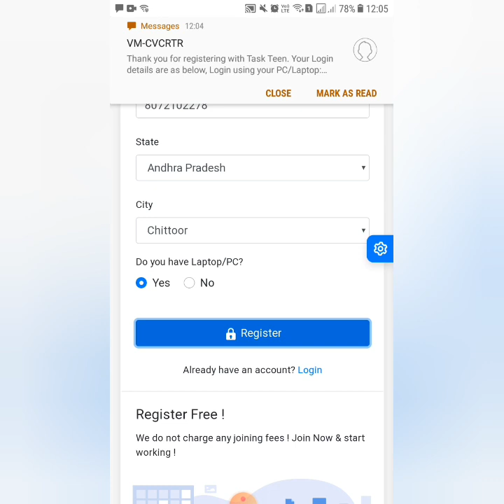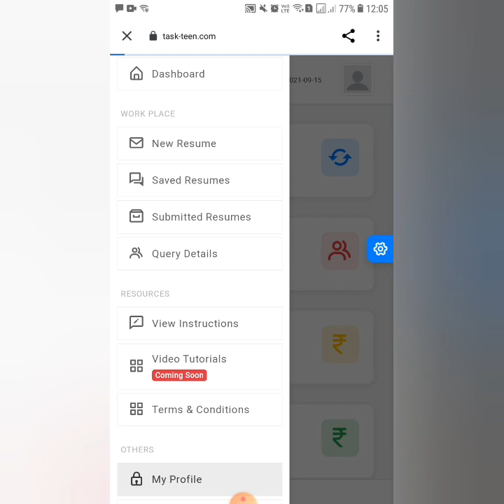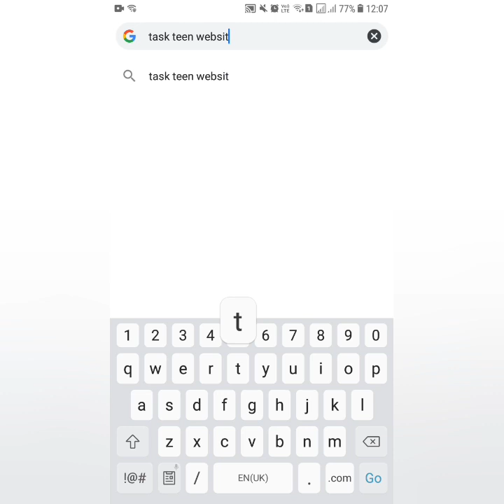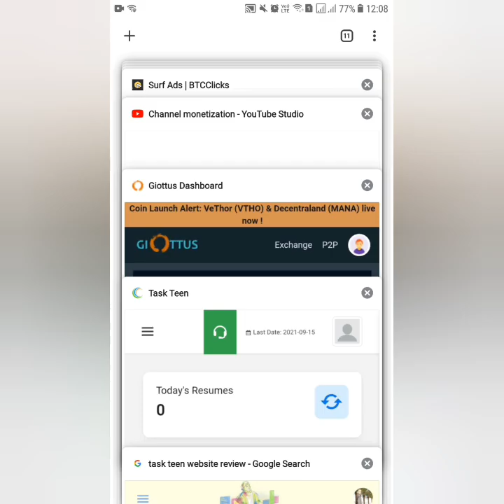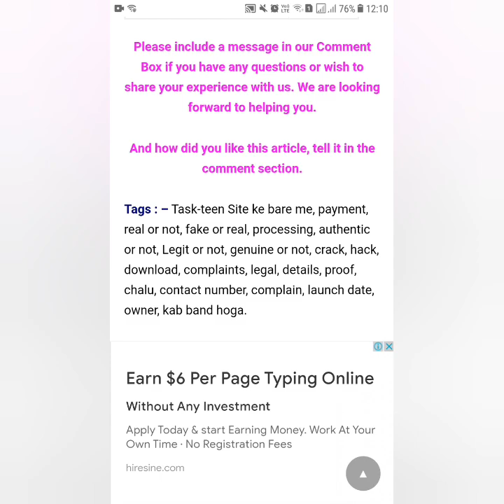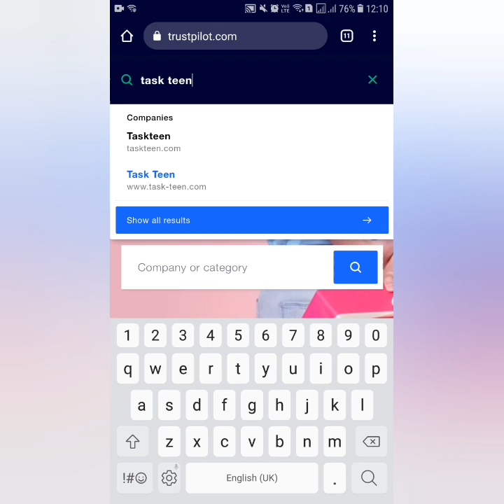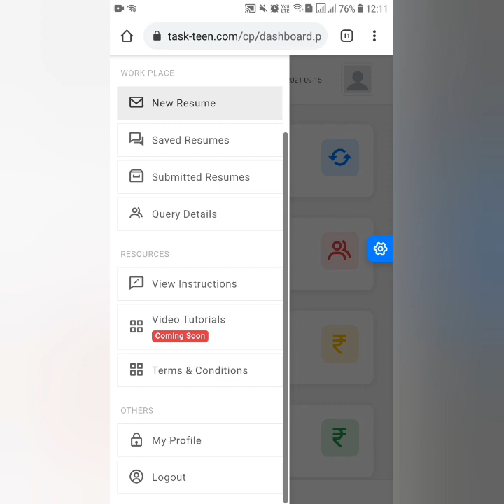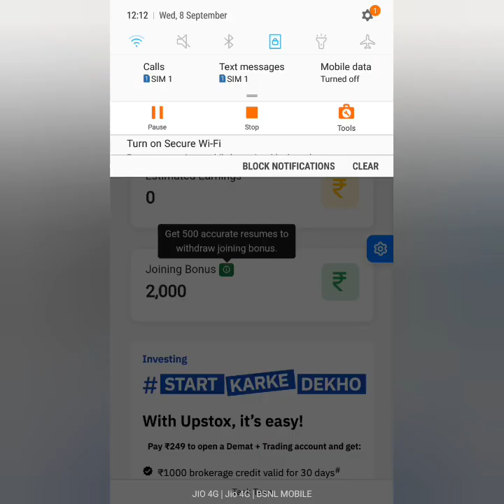Earn money online Website teen task Review|How to withdraw 2000rs Bonus| Legit or Scam